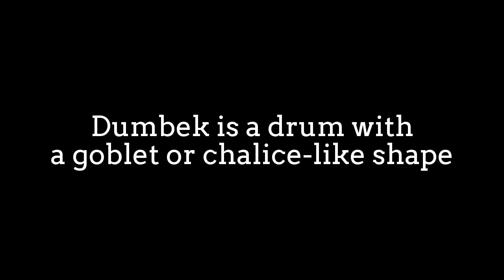Amazing Street Doumbek(Goblet Drum) Kid drummer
Doumbek (goblet drum) is a single head membranophone
with agoblet shaped body used mostly in the Middle East,
North Africa, South Asia, and Eastern Europe.

The origin of the term darabukka probably lies in the
Arabic word "darab" ("to strike"). The original use of
goblet drums in Babylonia and Sumer dates from as
early as 1100 BCE. On Celebes one large form serves as
a temple instrument, set on the floor when performed,
which could be a survival of the ancient use of the drum.

There are three main sounds produced by the goblet drum.
The first is called the "doum". It is the deeper bass sound
produced by striking the head near the center with the length
of the fingers and palm and taking off the hand for an open sound.
The second is called the "tek" and is the higher-pitched sound
produced by hitting near the edge of the head with the fingertips.
A 'tek' struck with the secondary hand is also known as a "ka”.
The third is the closed sound 'pa', resting rapidly the hand on
the head to not permit an open sound.